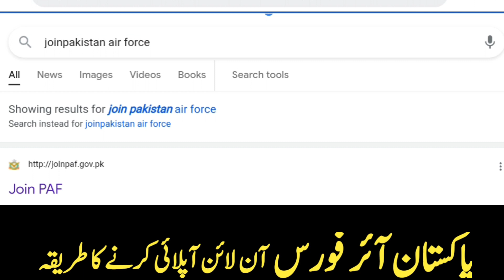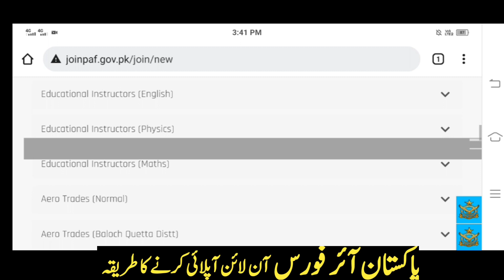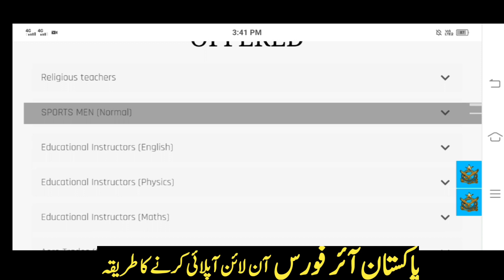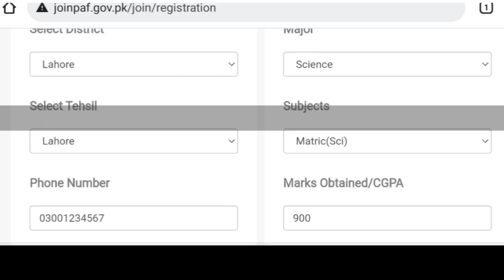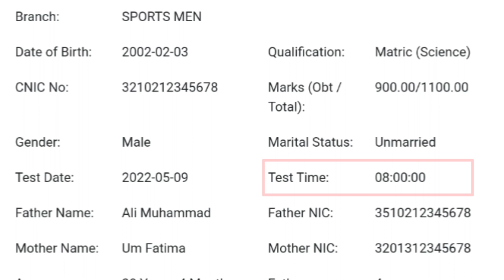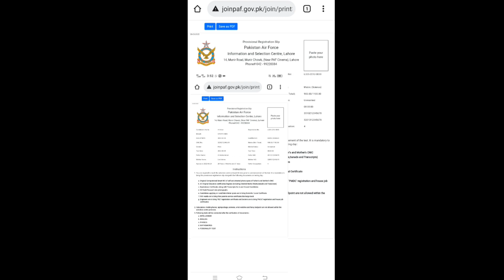how to apply online on paf pakistan air force jobs 2022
Instructions
You are required to reach the selection centre at least 30 mins prior to commencement of the test. It is mandatory to bring this provisional registration slip alongwith the following documents on testing day :
Original Computerized Smart NIC of self and attested photocopies of Father's and Mother's CNIC

All Original Education certificates/Degrees (including Detailed Marks Sheets,Sanads and Transcripts)
Equivalence Certificates along with Transcripts for A and O-Level Candidates
02 Fresh Passport size photographs
Candidates applying on rural/Balochistan qouta are to bring Domicile / Local Certificate
PAF wards are to bring thier parents service certificate/discharge book
Engineers are to bring 'PEC' registration certificate and Doctors are to bring 'PMDC' registration and house job certificates
Calculators, mobile phones, laptops/bags, cameras, wrist watches and fancy ballpoint are not allowed within the selection centre premesis.
Following tests will be conducted after the verification of documents:-
INTELLIGENCE
ENGLISH-
PHYSICS-
MATHEMATICS-
PERSONALITY TEST
paf jobs 2021 online apply
paf online apply 2022
paf online apply 2022 last date
paf online apply after matric
paf online apply form
paf online registration 2022
paf online apply for female
paf online apply last date 2022

کوئی مسلہ تو مسیج کریں 👇
Fallow me on Instagram: